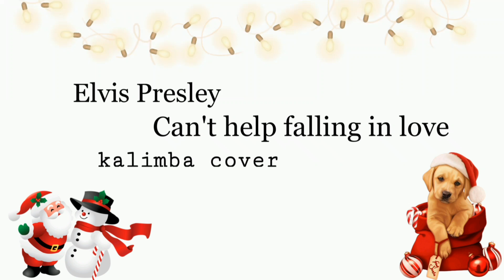Elvis Presley - Can't Help Falling In Love - Kalimba cover - Adelina Safina🎄☃️🎅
Спасибо большое , что посмотрели это видео! Я недавно приобрела этот необычный инструмент. И я сразу же в него влюбилась! Эти прекрасные звуки очень расслабляющие! Надеюсь, вам понравилось моё исполнение:) Я очень старалась😊

И С Новым Годом!☃️🎄❄🎊🐧🎆

Thank you very much for watching this video! I recently purchased this unusual tool. And I immediately fell in love with him! These lovely sounds are very relaxing! I hope you enjoyed my performance :) I tried very hard😊